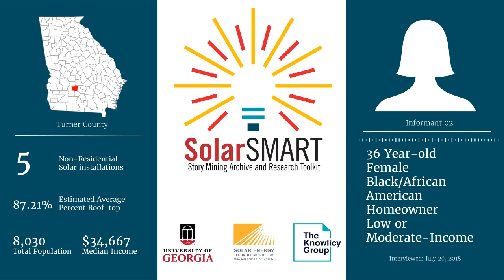SolarSMART Interview - SEA-TURNER-INF02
SolarSMART Interview conducted on 7/26/2018 with a 36 year old black or African American female, homeowner from Turner County, Georgia.